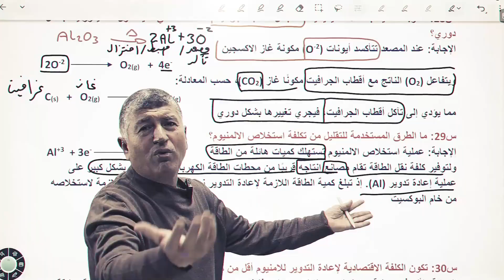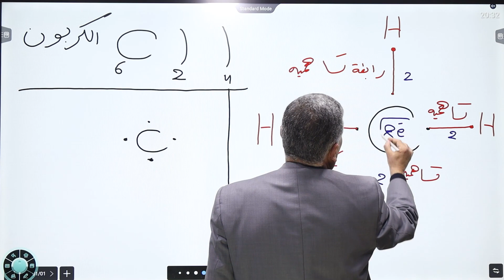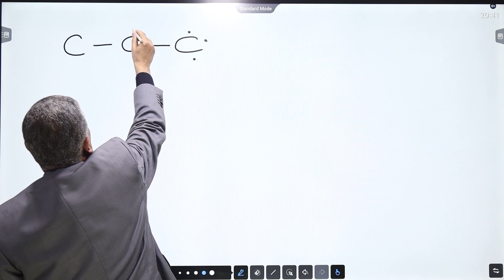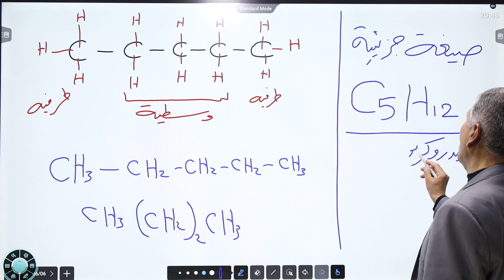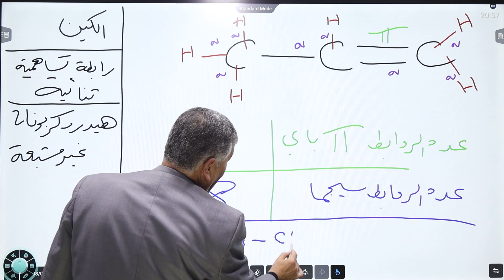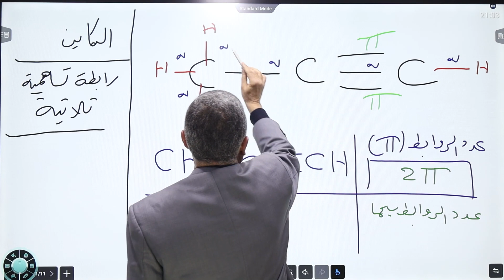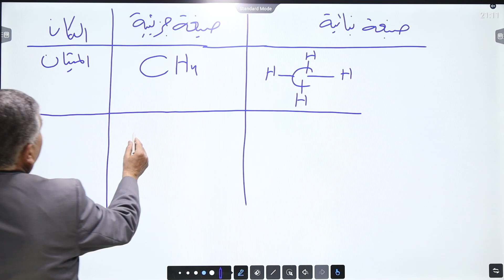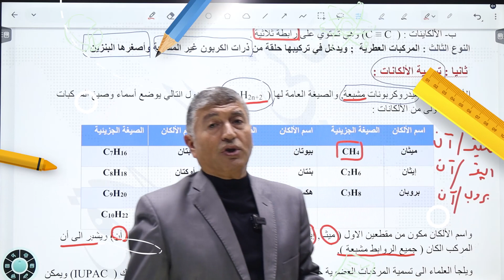د. هاني السلاق / مقدمة الكيمياء العضوية